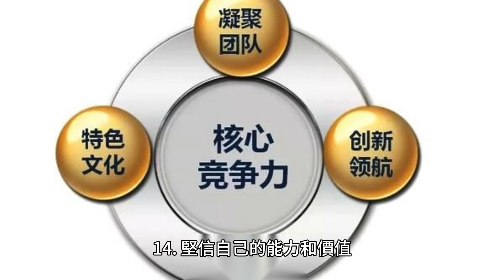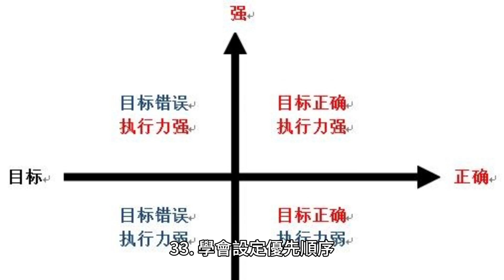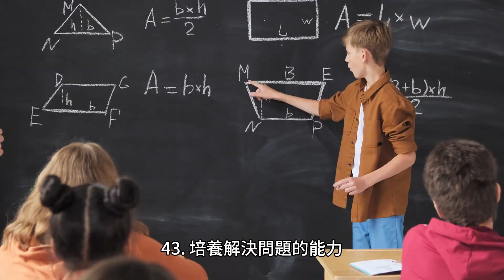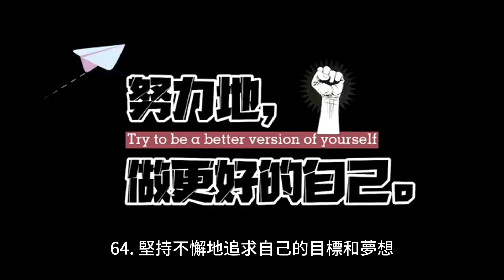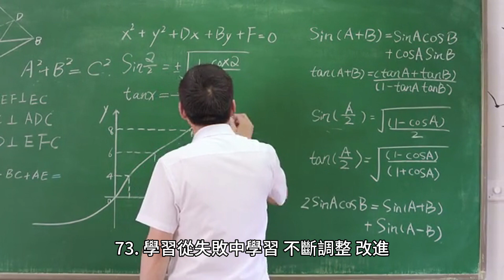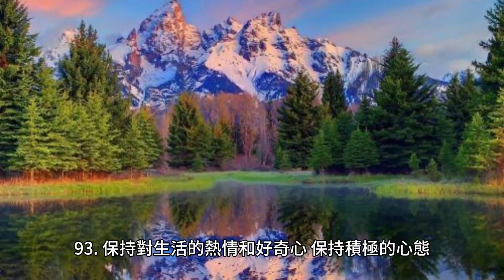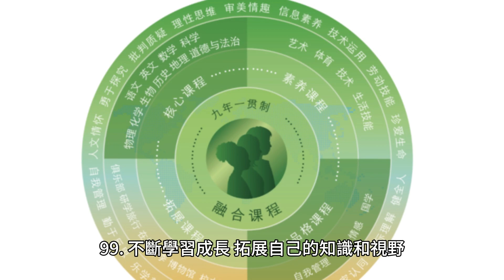付費內容免費公開 全世界第一知識頻道 心想事成的100個方法